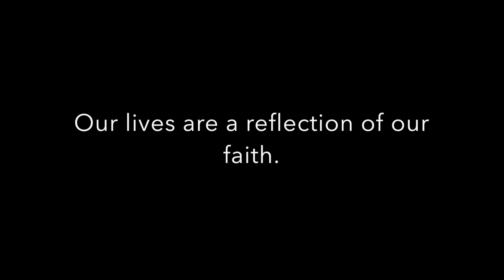Sunday July 8, 2018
The helmet of Salvation